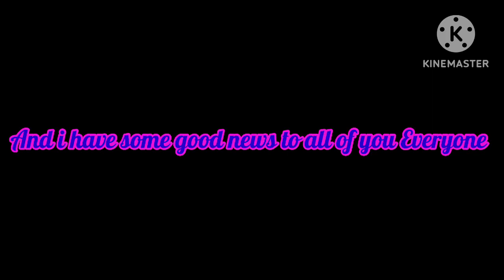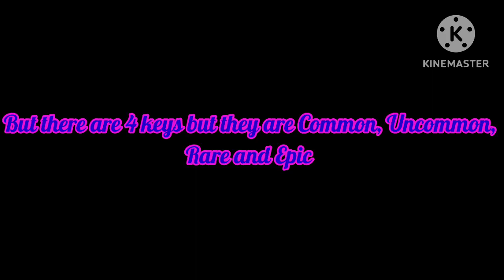Asphalt 8 || Unlocked New Class D & B car using Master key and Update 58 has been arrived 😱🤩🎄